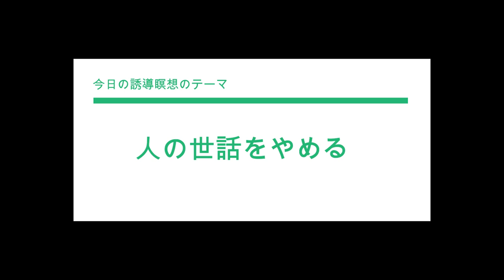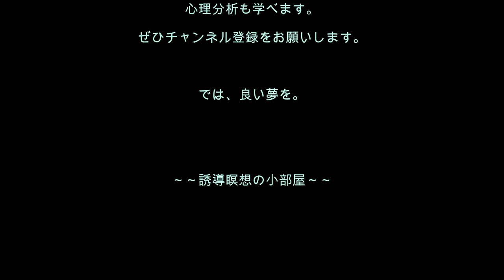心理分析を学ぶ64／人を助けたい！ 人の世話をするのが大好き。その本当の心理は…？あなたの隠された願望をかなえる誘導瞑想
[誘導瞑想No.64]心理学、心理分析を学びたいかたに。自分の思考ぐせを直したいかたに。

今回の誘導瞑想は、人の世話が好きで、人を助けたい、と常日頃から思っている人の本心を見抜き、その癖をやめて自分の夢をかなえる方向に向かうのを手伝います。人の仕事を助けたいとか、人の忘れ物をサポートしてあげたいといつも思っている人にはぜひおすすめです。